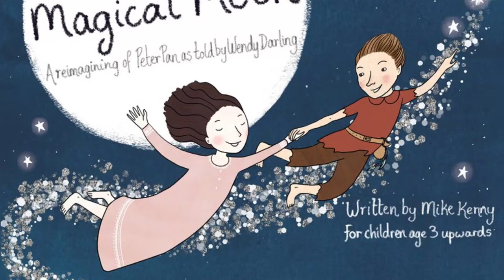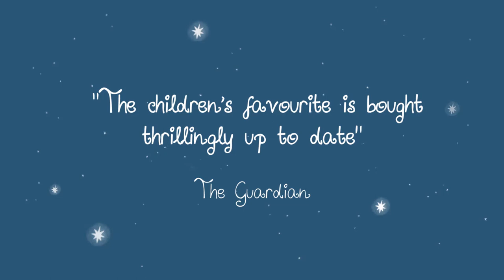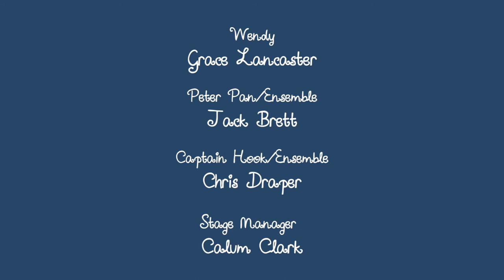Underneath a Magical Moon Trailer, 2016/2017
tutti frutti productions and York Theatre Royal present 'Underneath a Magical Moon' by Mike Kenny.
A reimagining of Peter Pan as told by Wendy Darling. Touring nationally and internationally from October 2016 – 31 December 2016